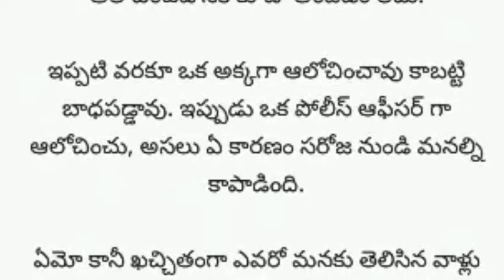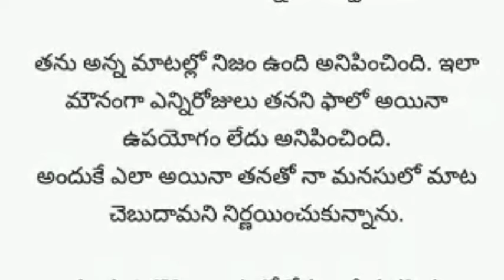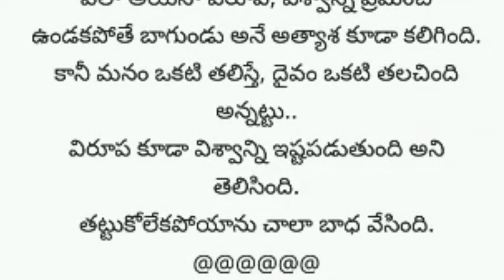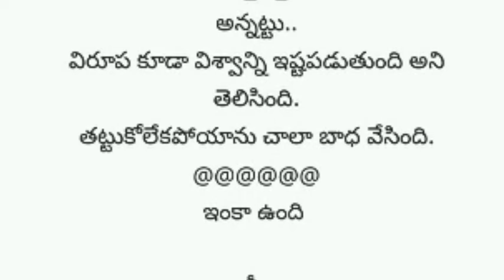ప్రేమ పగ పార్ట్ 33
చదువుకునే రోజుల్లో ప్రాణంగా ప్రేమించుకుని, పెద్దల అంగీకారం దొరకకపోవడంతో అందర్నీ ఎదిరించి, తమ ప్రేమను గెలిపించుకొని, వివాహం చేసుకొని, ఆనందకరమైన జీవితాన్ని అనుభవిస్తున్న ఒక జంట.
మళ్లీ తమ జీవితాల్లోకి వచ్చి ఆత్మీయతను పంచుతాం.. అనీ భార్యా భర్తల మధ్య భేదాలు సృష్టించిన పెద్దల వలన..
చిన్న చిన్న గొడవలు, మాట పట్టింపులతో... వారి బంధం లో కొంచెం సంతోషం తగ్గుతోంది.
అన్ని సర్దుబాటు చేసుకోవాలి అని ప్రయత్నం చేస్తున్న తరుణంలో.
""ఆమె చనిపోతే? అది ఆత్మహత్య కాదు, హత్య అని తెలిస్తే?
అసలు , ఆమెను చంపింది  ఎవరు? నిజంగా అది హత్య లేక ఆత్మహత్య? అనే ఉత్కంఠమయిన కథా, కథనాలతో సాగే సీరియల్
""ప్రేమ...??? పగ ..???""